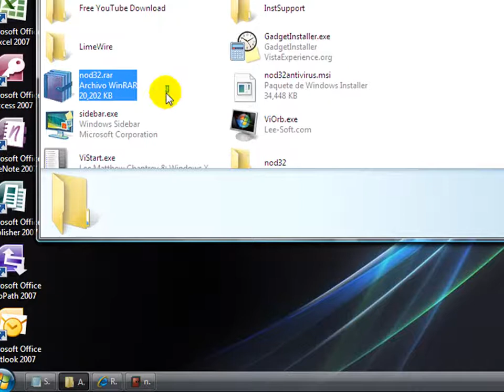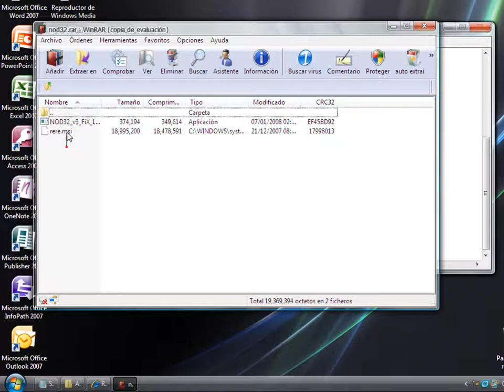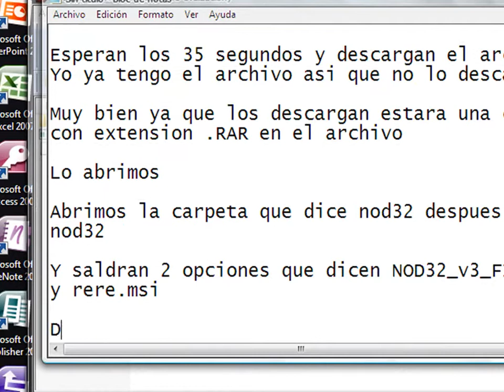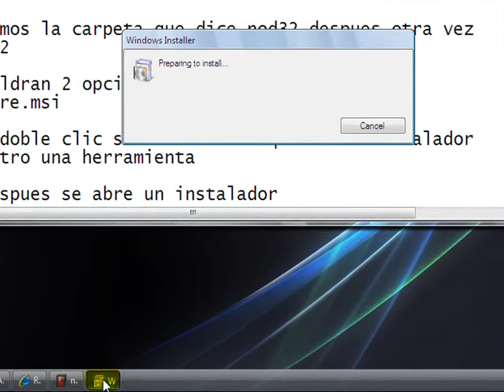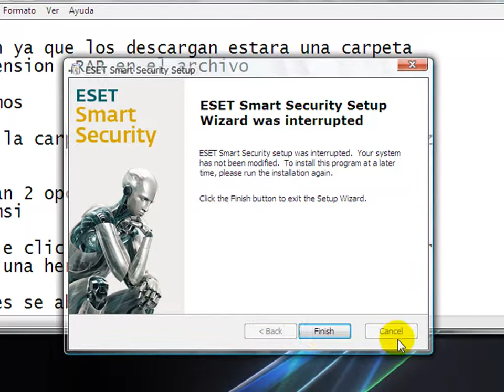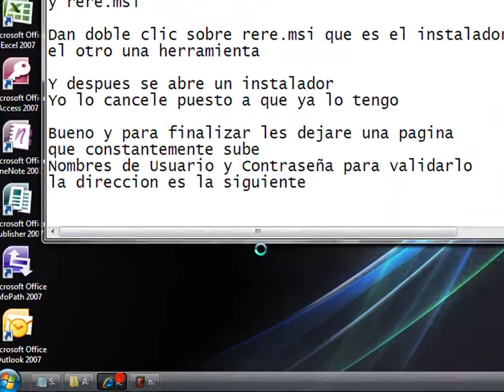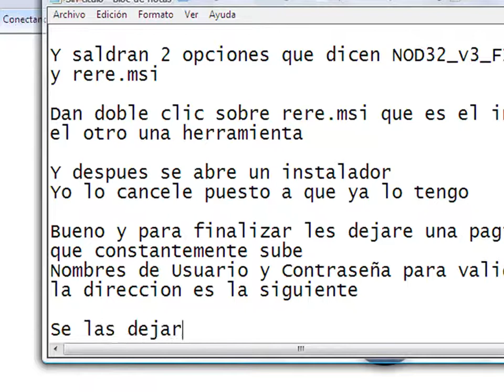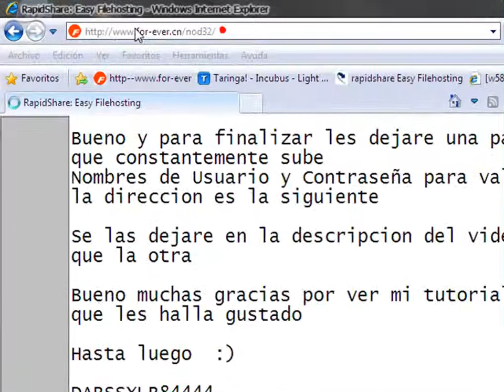ESET Smart Security NOD32 3.0 Tutorial de Instalacion (Instalar)